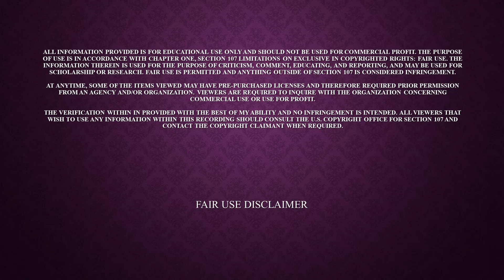Cordelia and the Dicty Gentleman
Does the Harlem Renaissance reveal the nature of women of the night?